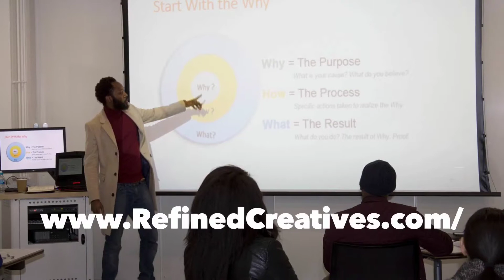Honey Love on attending Entrepreneur Training Workshop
Have you ever come up with what you considered to be a great business idea but you had no idea where to start? At Refined Creatives we believe in simplifying complex things and empowering people. Most importantly we believe that the process of transforming your ideas into successful businesses should be a great and empowering learning experience. We run practical skills training workshops for entrepreneurs that help entrepreneurs learn how to Elevator Pitch your ideas in 60 seconds, legally protect it, build teams, validate, brand, market, sell, raise finance and change the world.